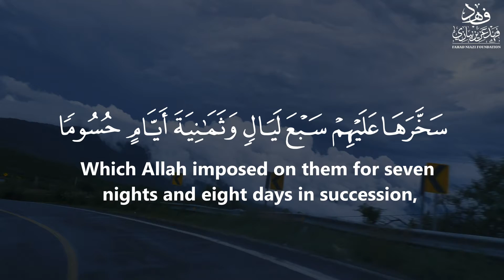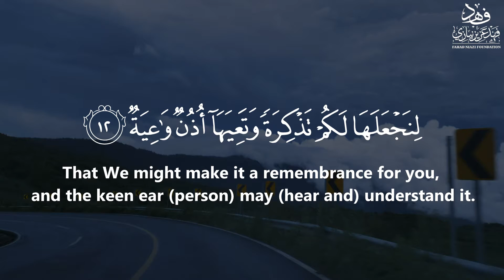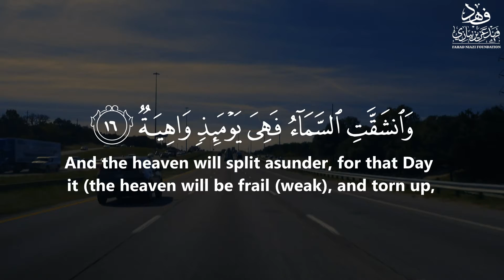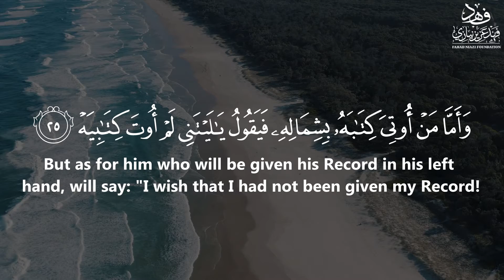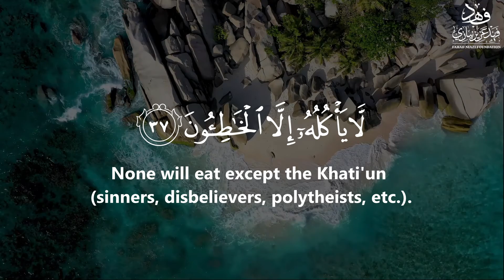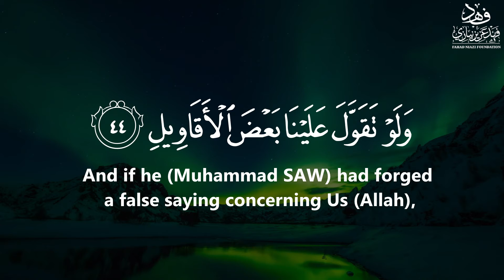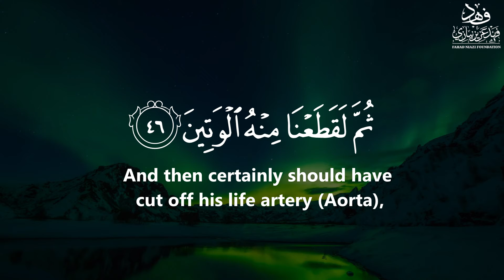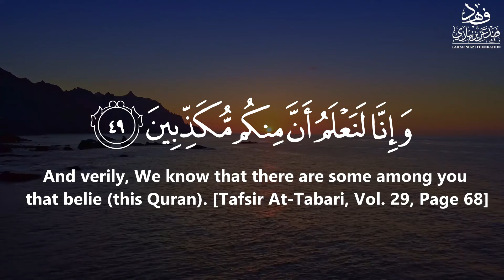Surah Al-Haaqa | سورة الحاقة (The Inevitable) - Qur'an: 69 By Khalifa Al-Tunaiji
Assalaamu aalaikum wa rehmatullahi wa barakatuh

🔹️Virtues & Excellence Of The Qur'an

Abdullaah bin Mas'ood (radiallaahu anhu) reported that the Messenger (ﷺ) said:

"Whoever recites one letter from the Book of Allaah then he will receive a good reward, and every good deed is rewarded with ten times its like. I do not say that Alif Laam Meem is one letter but Alif is one letter, Laam is one letter and Meem is one letter."

[Tirmidhee]

This means it is equal to three letters and a person receives thirty rewards for reciting it.

🔹️Listening To The Qur’aan

Shaykh Abdul Aziz Bin Baz said:

❝The one listening to the Qur’aan is a participant with the reader in every letter which incurs a good deed, and every good deed is equivalent to ten the like of it.❞

[Fatawa Noor Ala Darb, (26/350) | Translated By Abbas Abu Yahya Miraath al-Anbiyya]

🔹️The sound of the Qur’aan

Al-Imam Ibn al-Qayyim -Rahimahullaah- said:

"The sound of the Qur’aan: soothes souls, gives them tranquillity and causes them to be calm . . . .
The sound of music causes the souls to become instigated, excited and causes it unease and causes it to become disturbed and agitated."

[Bada’ia  at-Tafseer  2/143]

English

Arabic

Urdu